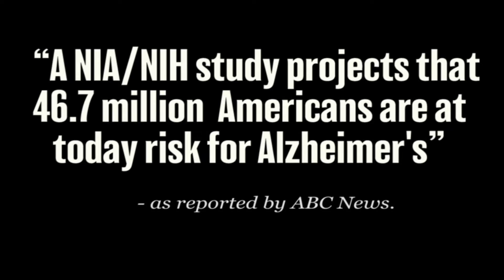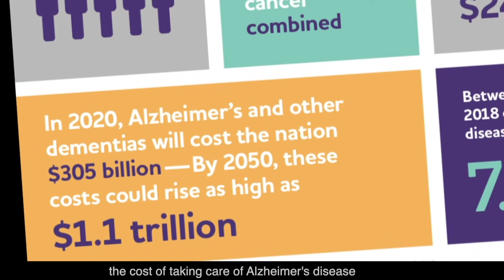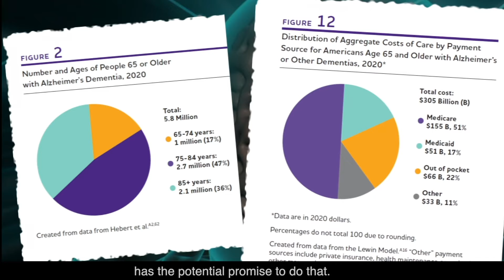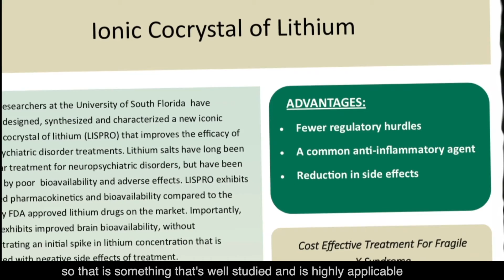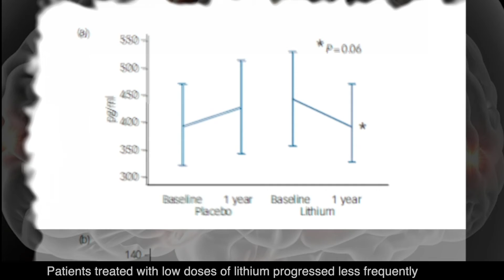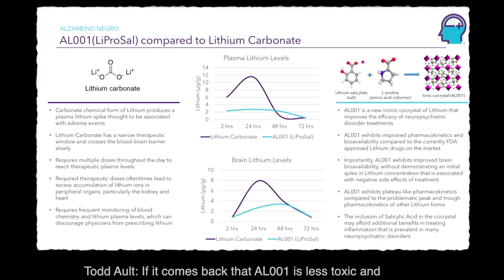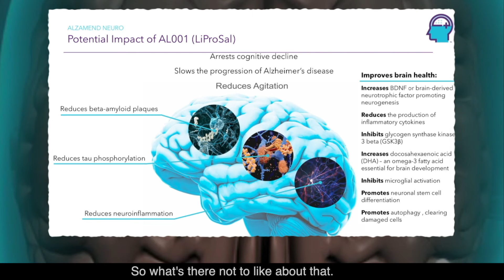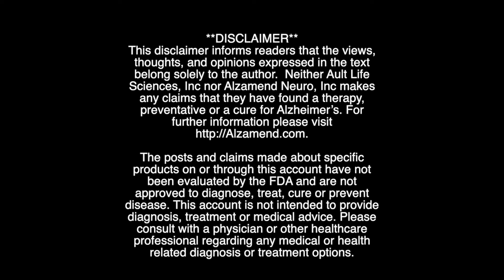Learning about LiProSal - Knocking Out Alzheimer's with Todd Ault Episode #1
For the first episode of my new podcast series, I sat down with a legendary doctor in the field of dementia and Alzheimer's, Thomas Wisniewski.

We had a fascinating discussion about AL001 (LiProSal) a lithium formulation that looks to serve as a non-toxic Alzheimer's treatment.

Dr. Wisniewski currently serves as the director of the Pearl I. Barlow Center for Memory Evaluation and Treatment.

to learn more about AL001 (LiProSal).

I love to read comments (even the haters!) so please leave your feedback in the comment section below.

This disclaimer informs readers that the views, thoughts, and opinions expressed in the text belong solely to the author.  Neither Ault Life Sciences, Inc nor Alzamend Neuro, Inc makes any claims that they have found a therapy, preventative or a cure for Alzheimer’s.

The posts and claims made about specific products on or through this account have not been evaluated by the FDA and are not approved to diagnose, treat, cure or prevent disease. This account is not intended to provide diagnosis, treatment or medical advice. Please consult with a physician or other healthcare professional regarding any medical or health-related diagnosis or treatment options.